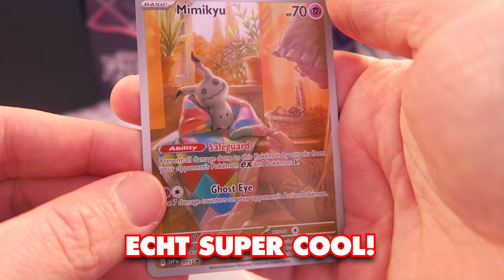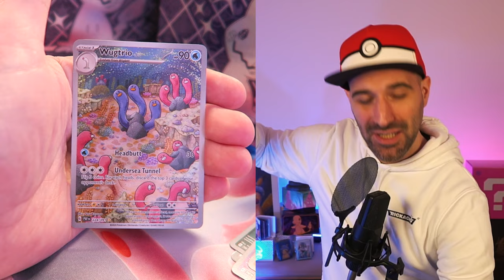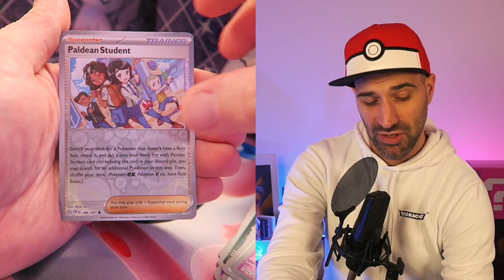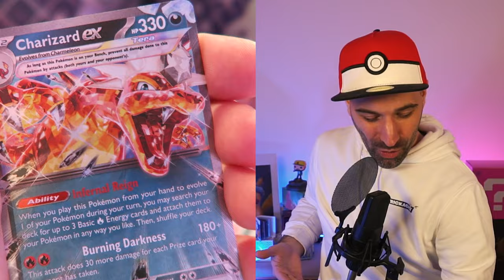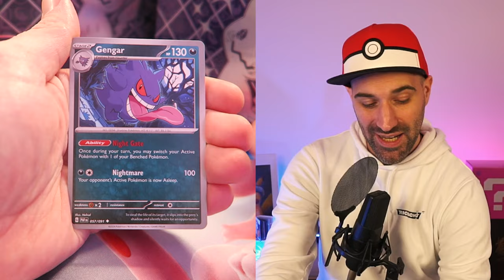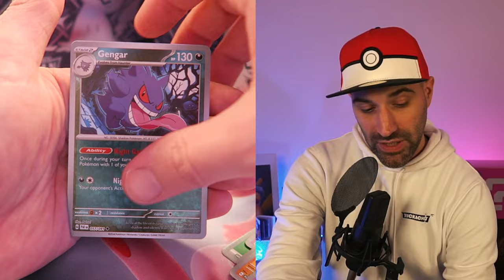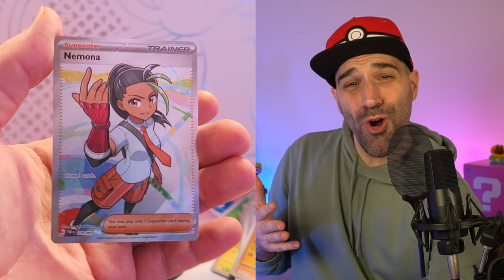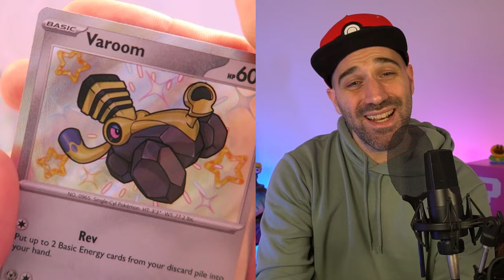ZO VEEL SHINY POKEMON KAARTEN !!!